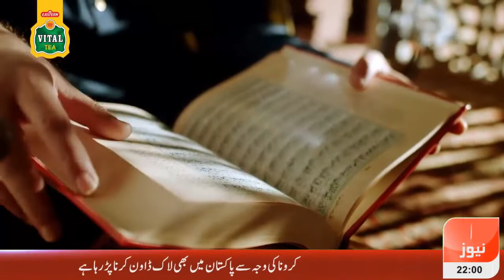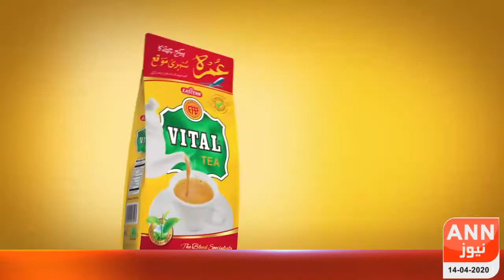Talk Today || 14 April 2020 || Rohan Danish ||Dr.Nazir Ahmad || ANNNewsHD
ANN News Talk Show:
       We provide you Guidence & Knownledge on Religious , Political , Social and Economical issues.
From:Monday to thursday  (Live)   10:00 PM
Friday to Sunday (Repeat) 03:00 PM